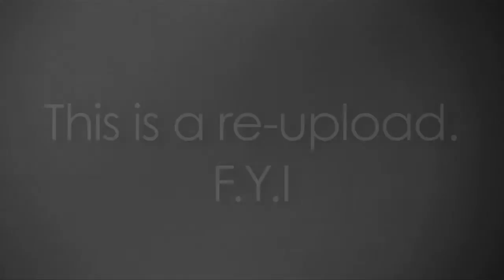Best Indie Rock Band - As Fast as a Sea Lion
This is a re-upload.  This video was made back in 2010.

The most indie pop-rock rage-rap screamo-metal band the world has ever seen.

Make sure to add us as a friend too!

Got Facebook? Join Our Facebook Page for behind the scenes and updates!

WAYgooder Cinema 2010